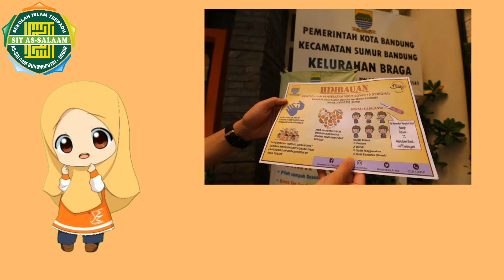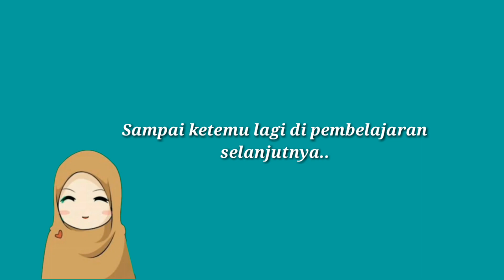PEMBELAJARAN KELAS III "MATERI POSTER" (TEMA I SUBTEMA III)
Created by : Bu Dini Aulia Pratiwi, S.Pd.